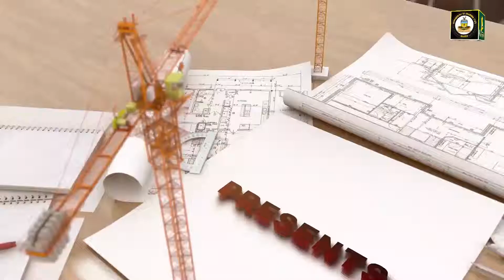Obiano's Giant Strides: I-WITNESS Documentary on Nutrition